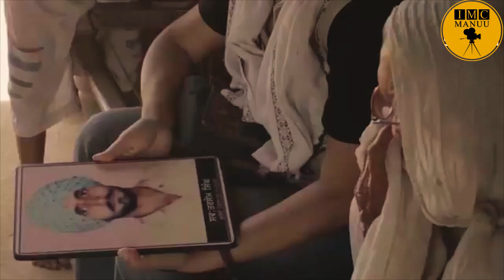Meet The Media Veterans - 11 || Mr. Nandan Saxena and Ms Kavita Behal || Filmmakers || IMC, MANUU